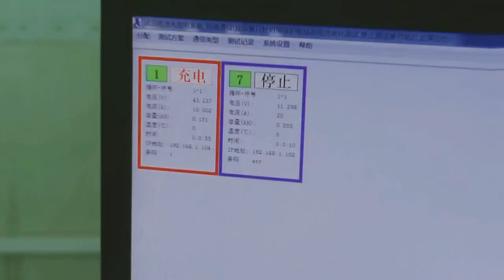Best 48v Lithium Ion Battery in 2023 Guide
If you are looking for a powerful and long lasting 48V battery. Then lithium ion batteries are the right choice for you. 48v lithium ion batteries